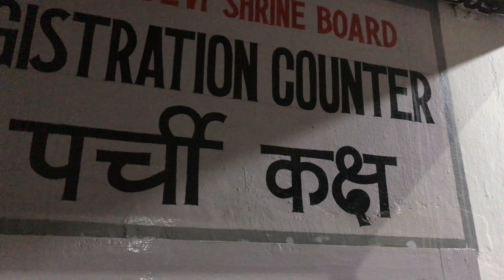Mata Vaishno Devi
Today we are going to drive from Amritsar to Kara. We are going to visit Mata Vaishno Devi Temple. There will something great that you all will love so watch till end.

 🔲 The hotel where I have stayed,
🔲The Gadget I have used in this video,

 ▪️Nikon d5300 ▪️

▪️ Osmo 2 ( Mobile gimbal )▪️

▪️MacBook Air ▪️